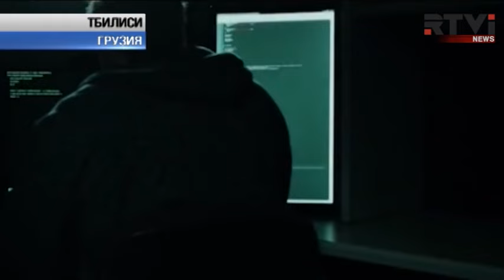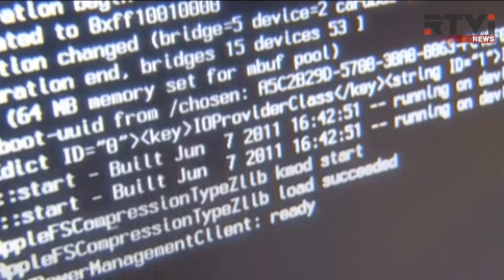Грузия признала, что секс существует и попросила помощи у ФБР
Тбилиси надеется, что ФБР ускорит следствие по делу о распространении видеокадров личной жизни граждан. Неизвестные лица выложили в интернет компромат  с участием, как предполагается, видного оппозиционного деятеля. Ролик на портале YouTube вскоре был заблокирован, однако дело этим не кончилось. Некоторым политикам и журналистам поступили угрозы опубликовать записи интимных сцен с их участием. Анонимные шантажисты требовали от известных в стране фигур  покинуть Грузию. Эта история вызвала шквал негодования в обществе. С подробностями - Марта Ардашелия.